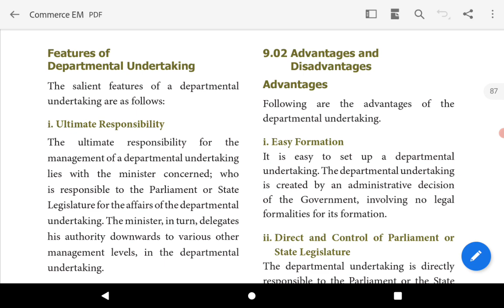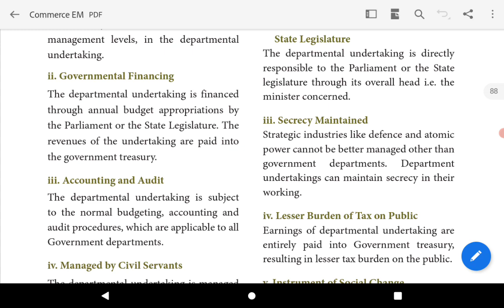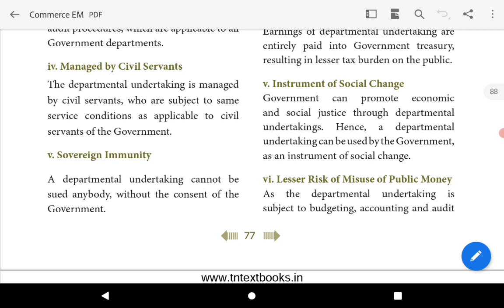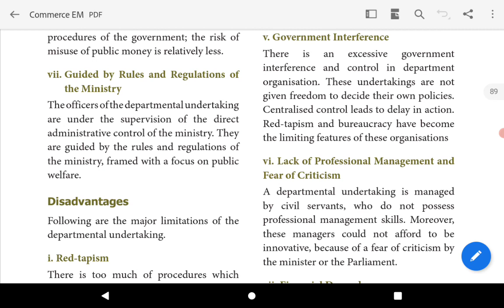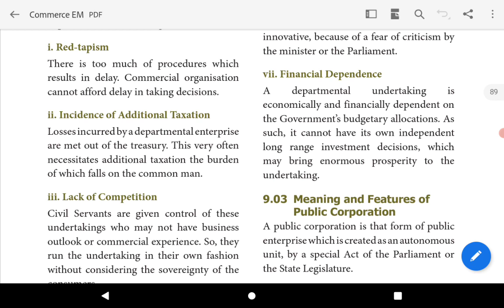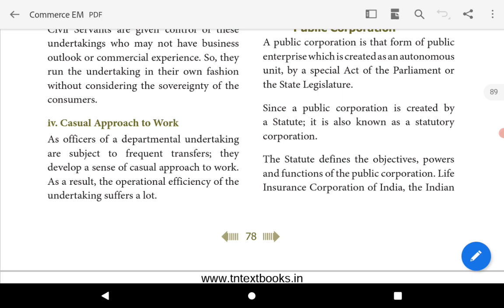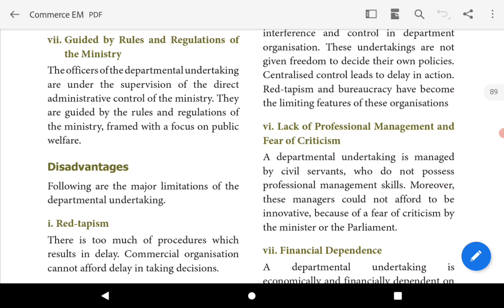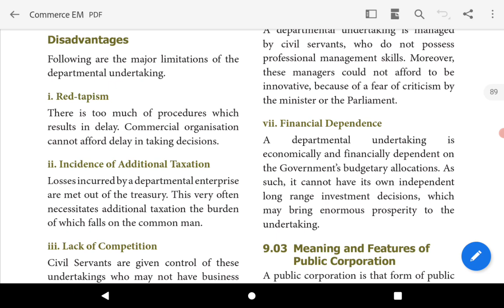TN state board | 11 Commerce | Chapter 9 | GOVERNMENT ORGANISATION | Part 2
Hello students,
 This video explains Chapter 9   GOVERNMENT ORGANISATION  Part 2